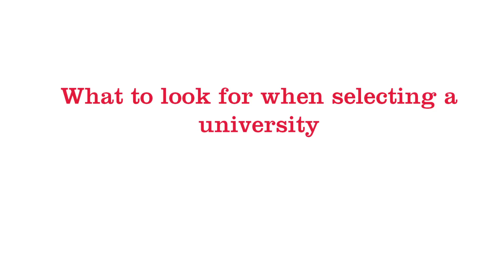What to look for when selecting a university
Listen to some of our students talk about what was important to them during their university decision making process and what they looked for when selecting where to study